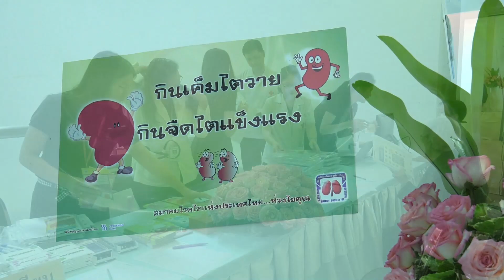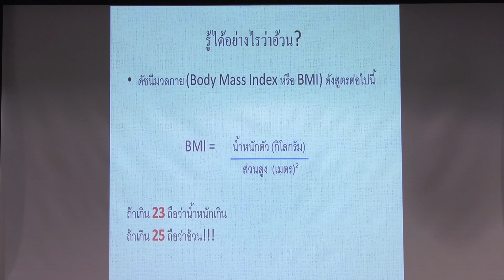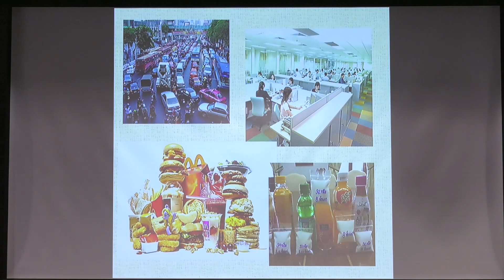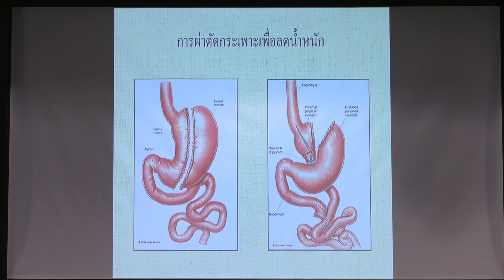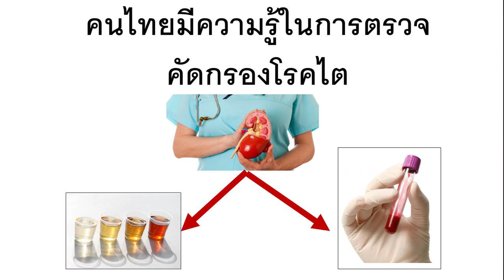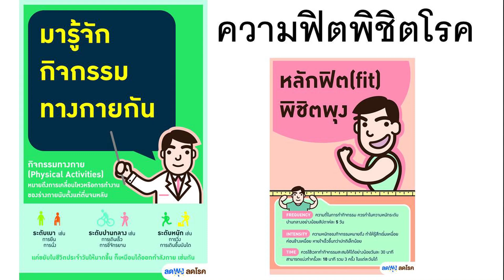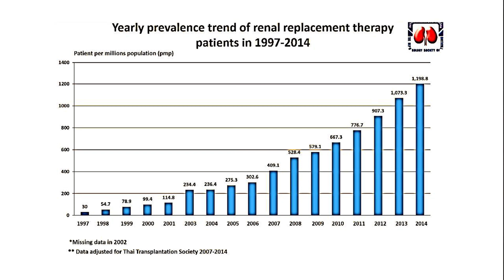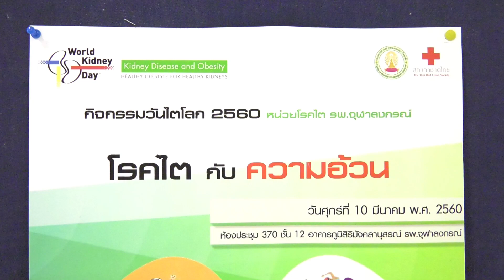กิจกรรมวันไตโลก 2560 หน่วยโรคไต รพ.จุฬาลงกรณ์ 1/2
โรคไต กับ ความอ้วน
ห้องประชุม 370 ชั้น 12 อาหารภูมิศิริมังคลานุสรณ์ รพ.จุฬาลงกรณ์